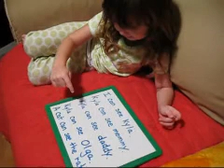Kyla Dae Curry (Reading Age 3)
Kyla doing some of her first reading at age 3